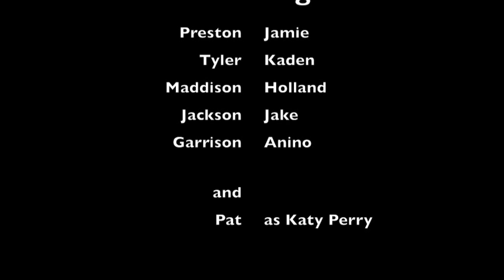Fort Worth Christian 2010 Cardinalettes - Large (1).m4v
The best Cardinalettes yet - Fort Worth Christian Cardinalettes 2010 Starring;

Jamie
Maddison
Kaden
Anino
Garrison
Tyler
Caleb
Jake
Holland
Preston
Jackson